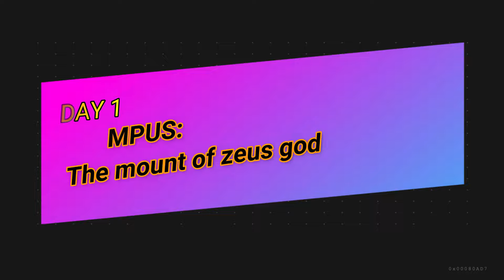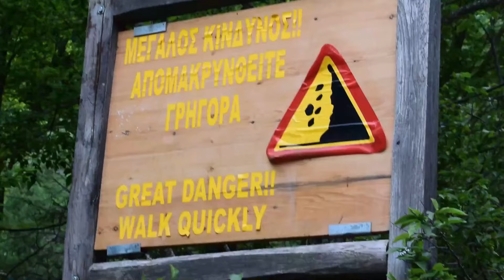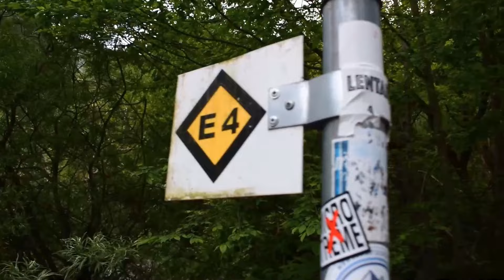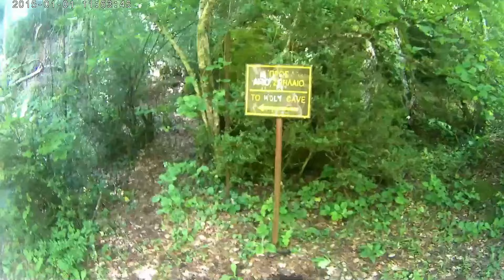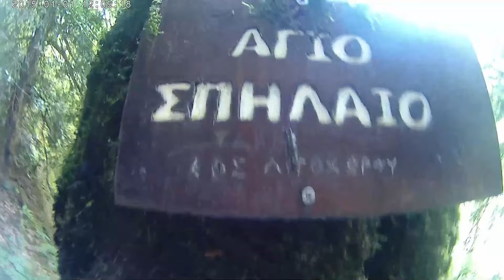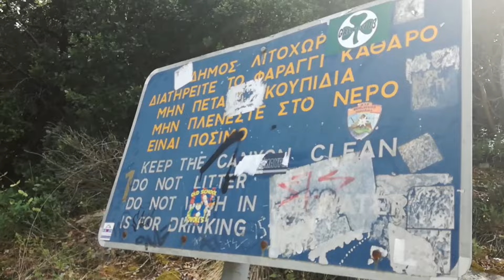S1_EP5 | 🏔 🏞 hiking on OLYMPUS MOUNT | πεζοπορία στο βουνό του Ολύμπου - θέση πριόνια (ύψος 1000μ)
in english
Length of hiking route ~ about 11km
We are hiking on the European path E4.
 --The European Long Distance Trail E4 is an international trail developed by the European Mountain Hiking Association (E.W.V.) in the following countries: Spain, France, Switzerland, Germany, Austria, Hungary, Romania, Bulgaria, Greece and Cyprus .--
source: wikipedia

We have reached the 5th episode of the 1st hiking season!
as I said in the trailer of the episode

In October, the whole episode from our hike with the ORA group, to Olympus, would go up.
This hike does not include the peak of Mytikas at a height of 2917m.
But it is a hike that starts from the forest area Prionia 1100 meters altitude.

A few words about the mountain of the gods

 Olympus is the highest mountain in Greece, known worldwide mainly for its mythological context, as at its top (Mytikas, altitude 2,917 meters) lived the Twelve "Olympian" Gods according to the religion of the ancient Greeks. It is also the second highest mountain in the Balkans after Rila in Bulgaria. Its solid mountain range is located on the borders of Macedonia and Thessaly, with a series of high peaks that groove deep ravines, around which extends an area of ​​great biodiversity. For the protection of the area, it was declared in 1938 as the first National Park of Greece, while later the Greek Ministry of Culture declared Olympus as an archeological and historical site due to its scattered monuments.

wikipedia source

στα ΕΛΛΗΝΙΚΑ
Μήκος πεζοπορικής διαδρομής ~περίπου 11χλμ
Πεζοπορούμε στο Ευρωπαϊκό μονοπάτι Ε4.
 --Το Ευρωπαϊκό μονοπάτι μεγάλων αποστάσεων Ε4 είναι διεθνές μονοπάτι που διαμορφώθηκε από την Ευρωπαϊκή Ένωση Ορεινής Πεζοπορίας (E.W.V.) στις παρακάτω χώρες: Ισπανία, Γαλλία, Ελβετία, Γερμανία, Αυστρία, Ουγγαρία, Ρουμανία, Βουλγαρία, Ελλάδα και Κύπρο.--
πηγή: wikipedia

Φτάσαμε στο 5ο επεισόδιο της 1ης σεζόν πεζοπορίας!
όπως είχα πει και στο τρέϊλερ του επεισοδίου

Τον Οκτώβριο θα ανέβαινε όλο το επεισόδιο από την πεζοπορία μας με την ORA group, στον Όλυμπο.
Η πεζοπορία αυτή δεν περιλαμβάνει την κορυφή του Μύτικα σε ύψος 2917μ.
Αλλά είναι μια πεζοπορία η οποία  ξεκινάει, από την δασική περιοχή Πριόνια  στα 1100 μέτρα υψόμετρο.

Λίγα λόγια για το βουνό των θεών

 Ο Όλυμπος είναι το ψηλότερο βουνό της Ελλάδας, γνωστό παγκοσμίως κυρίως για το μυθολογικό του πλαίσιο, καθώς στην κορυφή του (Μύτικας, υψόμετρο 2.917 μέτρα) κατοικούσαν οι Δώδεκα «Ολύμπιοι» Θεοί σύμφωνα με τη θρησκεία των αρχαίων Ελλήνων. Είναι επίσης το δεύτερο σε ύψος βουνό στα Βαλκάνια μετά τη Ρίλα στη Βουλγαρία. Ο συμπαγής ορεινός του όγκος βρίσκεται στα όρια της Μακεδονίας και της Θεσσαλίας, με μια σειρά από ψηλές κορυφές που αυλακώνουν βαθιές χαράδρες, γύρω από τις οποίες εκτείνεται μια περιοχή ιδιαίτερης βιοποικιλότητας. Για την προστασία της περιοχής, ανακηρύχθηκε το 1938 ως ο πρώτος Εθνικός Δρυμός της Ελλάδας, ενώ αργότερα το ελληνικό υπουργείο Πολιτισμού ανακήρυξε τον Όλυμπο ως αρχαιολογικό και ιστορικό τόπο λόγω των διάσπαρτων μνημείων του.

πηγή wikipedia

Special thanks ora group
facebook oragroup